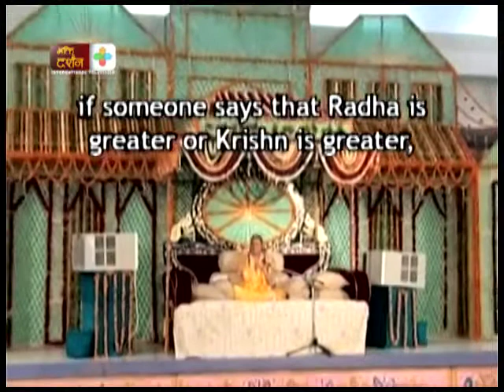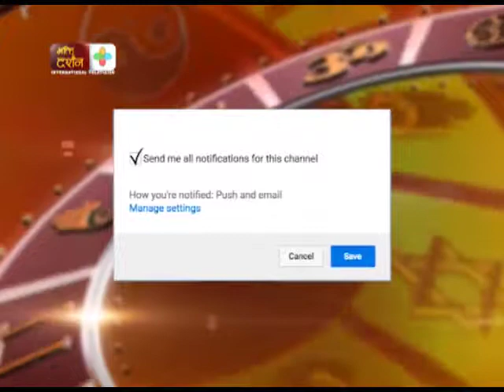Radha Tatva1 : kripalu ji maharaj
Bhakti Darshan Television is one and only spiritual satellite Television of Nepal. You can also watch online streaming @ television को सम्पूर्ण कार्यक्रम Youtube मा समयमै हेर्न र कार्यक्रम बारे जानकारी प्राप्त गर्न हामीसँग युट्युबमा जोडिनुहोस् : for facebook like this page
.com.